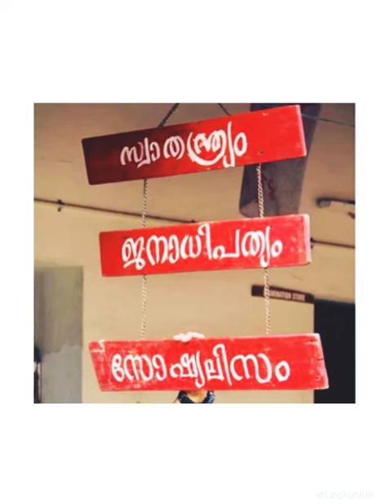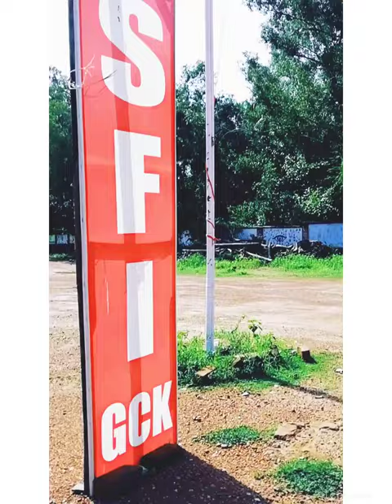Govt .College.kariyavattom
College vibez💕